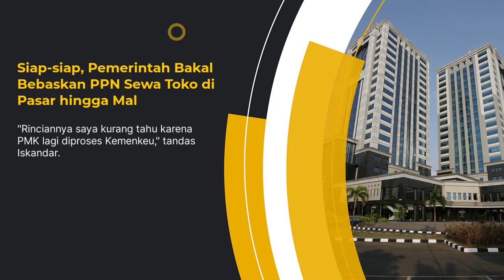Siap - Siap, Pemerintah Bakal Bebaskan PPN Sewa Toko di Pasar Hingga Mal